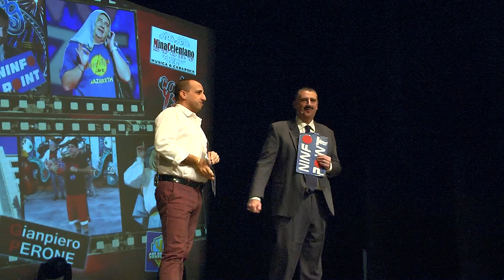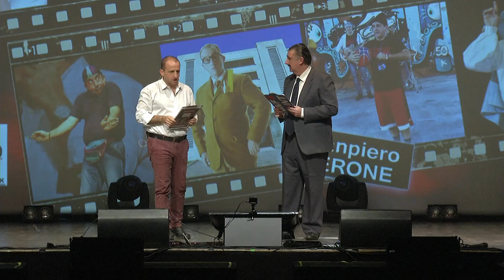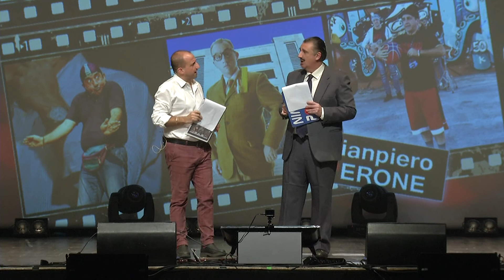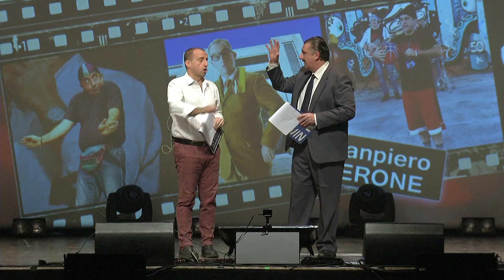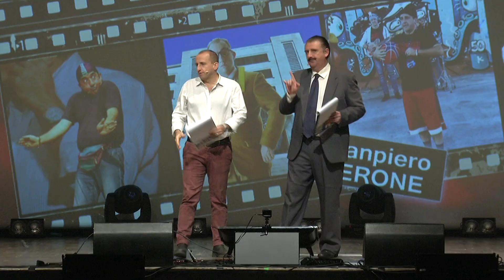MinaCelentano story: Musica & Cabaret 2019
Teatro Concordia, 30 Novembre 2019

Marco GUARENA nel divertentissimo monologo "Danny Palumbo", accompagnato da Gianpiero PERONE.